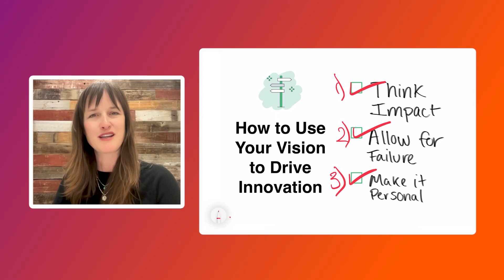3 Tips to Let Your Vision Drive Innovation I 60-Second Strategy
In our first 60-second strategy whiteboard session, see the 3 tips for using your vision to drive innovation in your organization.

This whiteboard tip was inspired by our recent interview with DT Minich in Strategy Stories from the Real World. See his full interview to learn how his vision inspired alligators and zip-lines during the dead of winter in Chicago's Millennium Park